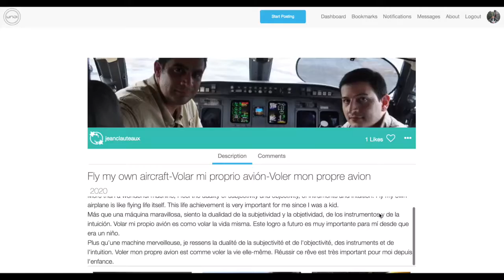Take your next step with URIJI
It is about taking your next step. URIJI is now universal. I am very happy to connect with you on the WebApp.
Se trata de tomar el siguiente paso. URIJI es ahora universal. Estoy muy feliz de conectar con ustedes en el WebApp.
Il s'agit de franchir votre prochaine étape. URIJI est maintenant universel. Je suis très heureux de me connecter avec vous sur le WebApp.